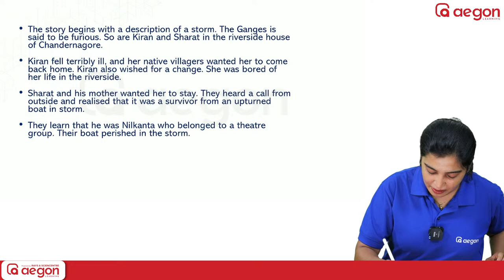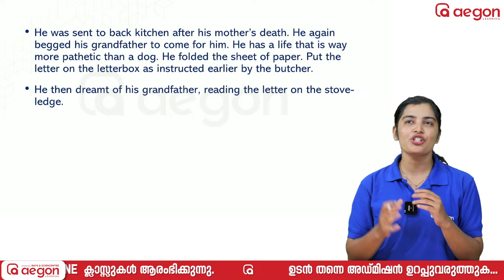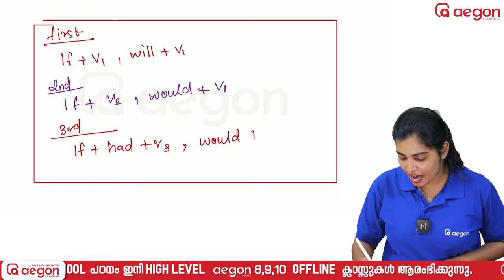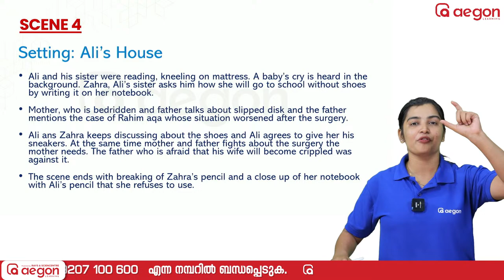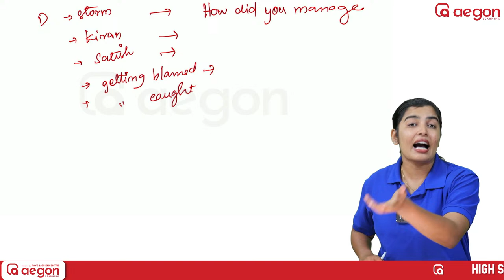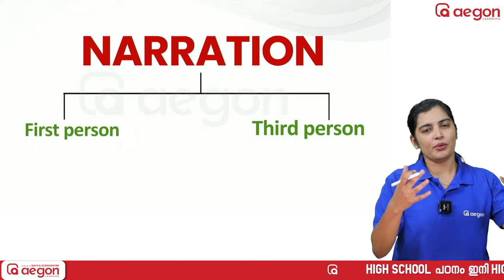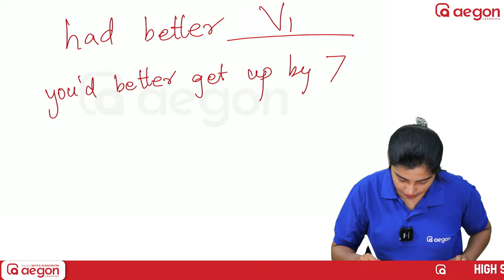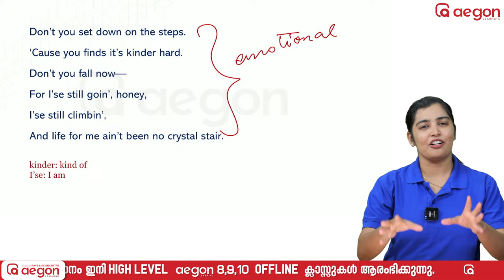BUMPER BOOSTER 📚💯🤩 | ENGLISH FULL REVISION | CLASS 10 | AEGON LEARNING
Aegon SSLC